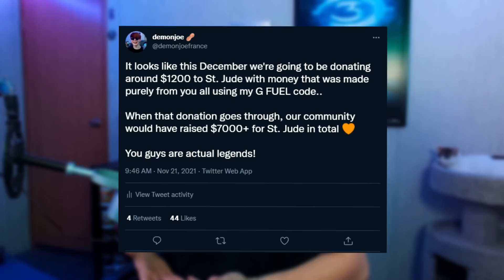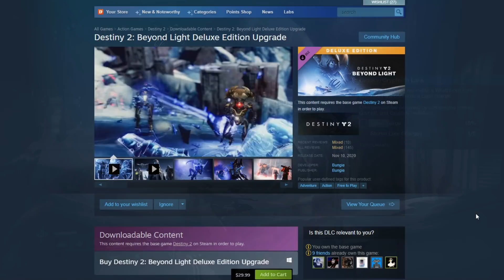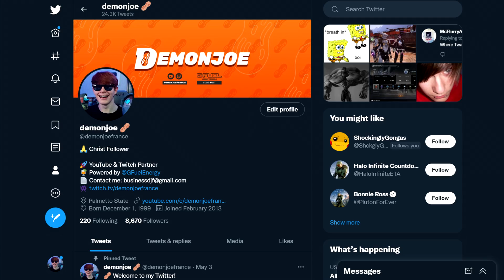The BEST Seasonal Weapons To Farm Before WITCH QUEEN! | Destiny 2 Witch Queen Prep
🐤 Twitter is my ONLY social media, and you should definitely follow me there!

🎥 Time Stamps:

0:00 - CHARITY STUFF :)
1:50 - INTRO
3:00 - SEASON OF THE HUNT
7:34 - SEASON OF THE CHOSEN
12:20 - SEASON OF THE SPLICER
16:00 - SEASON OF THE LOST
19:47 - COMMENT OF THE DAY / OUTRO

Destiny 2,
Destiny 2 Beyond Light,
Destiny 2 Season of the Lost,
Destiny 2 Witch Queen Prep,
Destiny 2 Best Weapons To Farm,
Destiny 2 Best Season 15 Weapons,
Destiny 2 Best Weapons To Farm Before Witch Queen,
Destiny 2 Witch Queen Prep Guide,
Destiny 2 Top Seasonal Weapons,
Destiny 2 Best Beyond Light Seasonal Weapons,
Destiny 2 Weapon Guide,
Destiny 2 Weapon God Roll Guide,
Destiny 2 How To Get The Best Weapons,